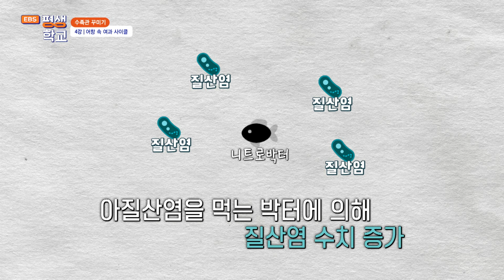[EBS평생학교] 4강 어항 속 여과 사이클│강성원의 수족관 꾸미기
4강 어항 속 여과 사이클

눈에 보이지 않는 어항 속 생태계, 질소 사이클에 대해 설명한다.
배설물과 썩은 사료 속 암모니아가 변질하여 질산화되는 과정.
미리 알고 잘 관리해야 한다.
암모니아와 미생물 사이에 균형을 잡는 물잡이 과정을 안내하고 물갈이 방법도 안내한다.